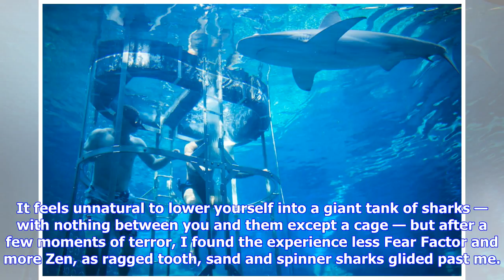Breaking News | 6 things to dig into in durban, south africa | toronto star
6 things to dig into in durban, south africa | toronto star
6 things to dig into in durban, south africa | toronto star

By Vawn HimmelsbachSpecial to the StarThu., Sept. 28, 2017DURBAN, SOUTH AFRICADurban is designed for...